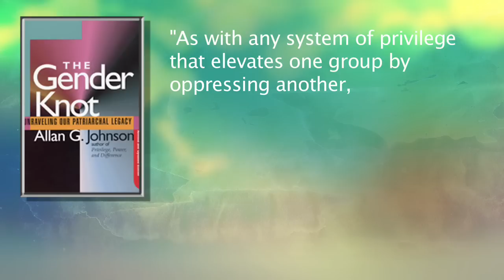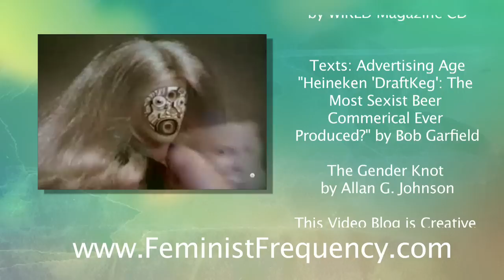Fembots, Advertising and Male Fantasy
Advertisers are tapping into some of the most misogynistic male fantasies when they use futuristic fembots to convince men to buy their products.  They are selling a fantasy of control by turning women into obedient, mute, homemaking, sex slaves.

Texts referenced in video:
"Heineken 'DraftKeg': The Most Sexist Beer Commerical Ever Produced?"